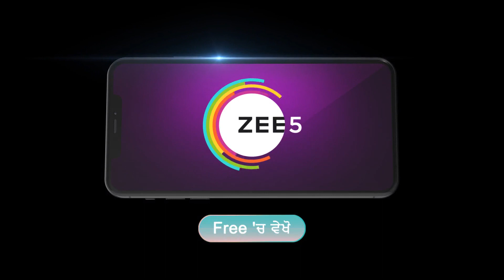किवें समझेगा Ambedkar अपने भ्रा दा दुःख? | Ikk Yugpurakh Dr BR Ambedkar | Preview - Ep. 67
The popular FamilyDrama Serial IkkYugpurakhDrBRAmbedkar telecasted on ZeePunjabi played by the popular actors AtharvaKarve NarayaniMaheshVarne JagannathNivangune . In this Episode you will see, How will Ambedkar understand his brother's sorrow?

The show highlights the struggles faced by Dr Bhimrao Ambedkar’s family due to societal prejudices and his journey through hardships in pursuing the elimination of social discrimination.

Show Name : Ikk Yugpurakh Dr BR Ambedkar
Star Cast : Atharva Karve, Narayani Mahesh Varne, Jagannath Nivangune
Episode No : 67

The viewers who watched IkkYugpurakhDrBRAmbedkar have also watched other ZeePunjabi Serials